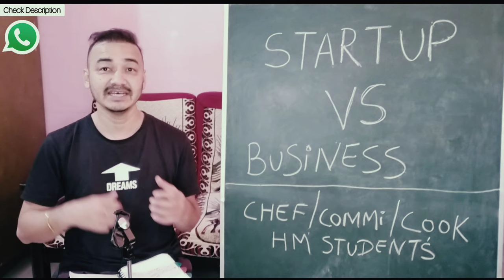What Is Startup ? Difference Between Startup & Business !Do Startup! Startup Meaning !Startup india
Chk our Amazon Store -

Food Business Mentorship Program
Cloud kitchen &  Resturants Consultancy
Manpower Hiring
What'sapp Your Questions.
You can Also connect me through.